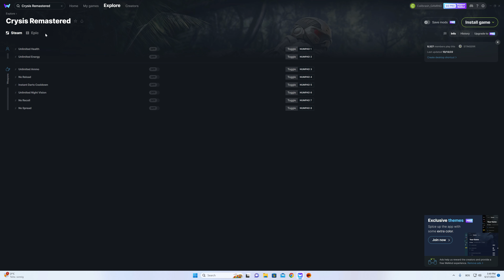Crysis Remastered - Cheats | Unlimited health, armor, energy and more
Cheats:
Unlimited health
Unlimited energy
Unlimited ammo
NO reload
Instant darts cooldown
Unlimited night vision
No recoil
No spread

MOTHERBOARD:       GIGABYTE Z790 Gaming X AX
GRAPHIC CARD:        RTX 4080 16 GB TRINITY
SSD NVMe M.2:         Samsung 990 PRO 2 TB (Games)
SSD SATA:                  Samsung 860 EVO 1 TB (Videos)
COOLER:                     ARCTIC Liquid Freezer II 280 A-RGB
POWER SUPPLY:       BE QUIET! 11 Platinum 1000W
CASE:                          Lian Li Lancool 215 White